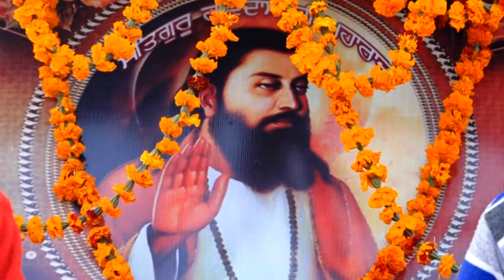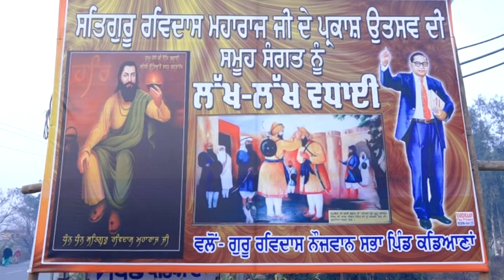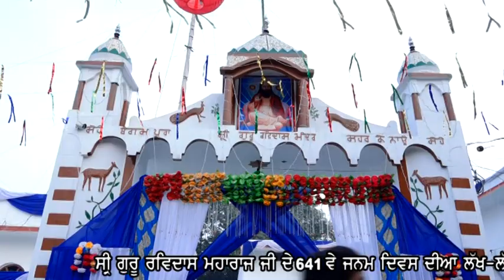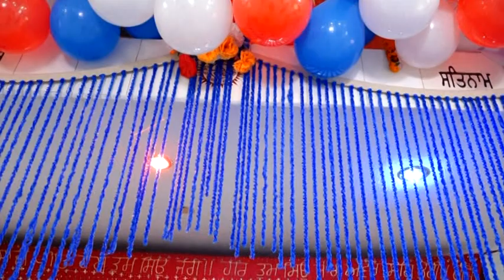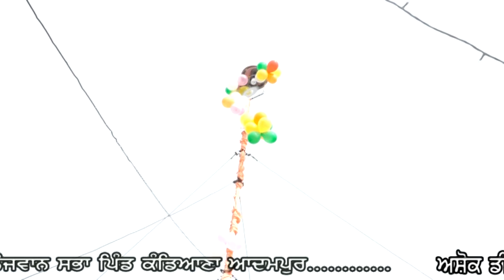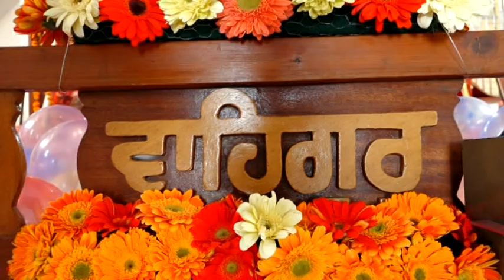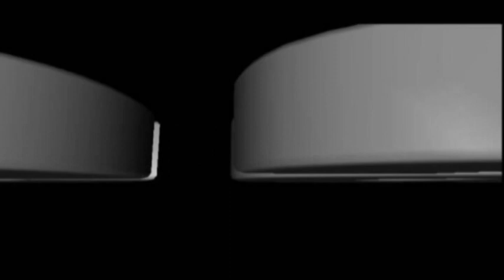gurpurab pind Kadiana part 2